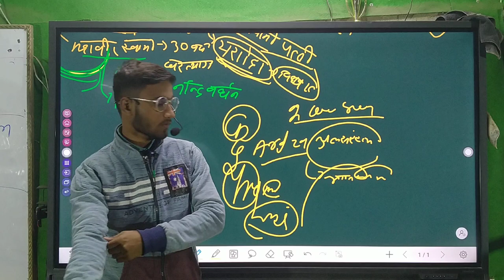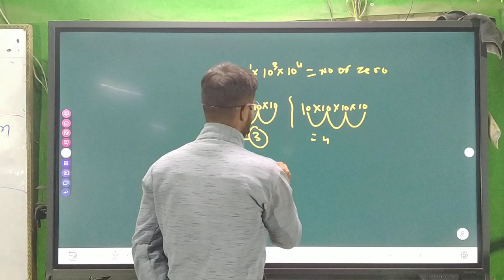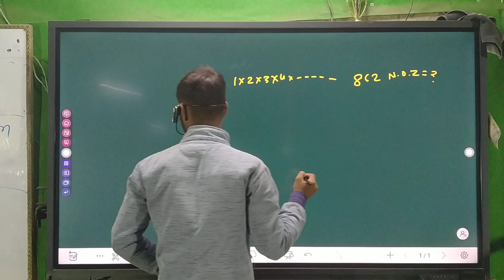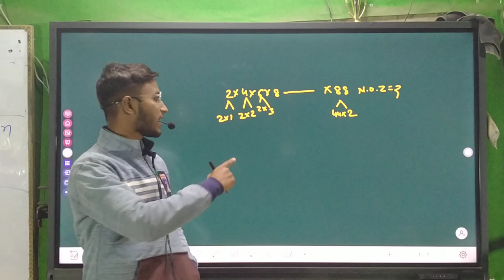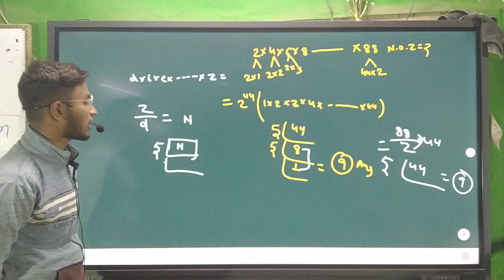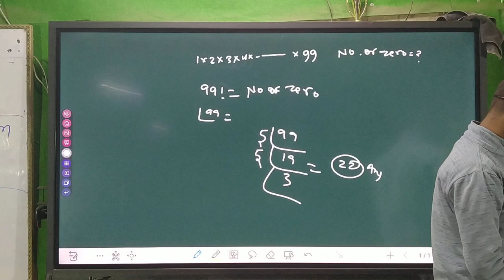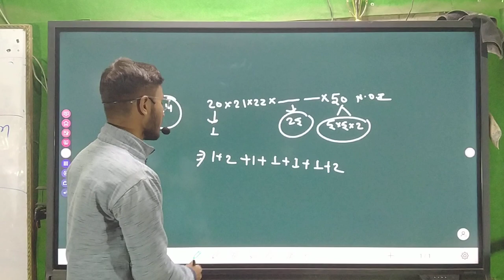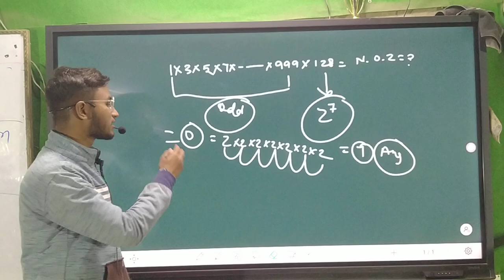Number of Zero Part 2 By Amarnath yadav sir